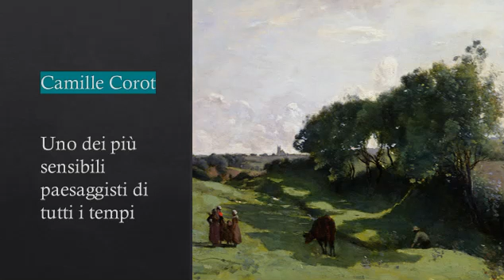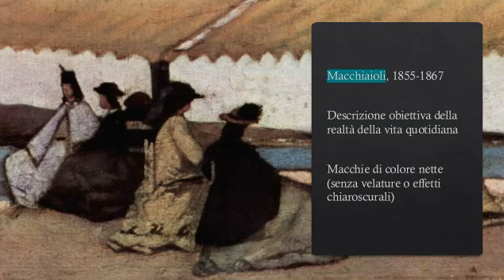⏰ Ripasso Veloce (Flashcards): il Realismo Pittorico (Storia Dell'Arte)